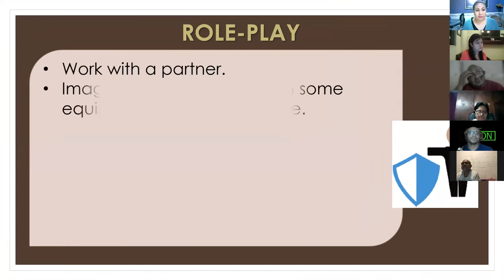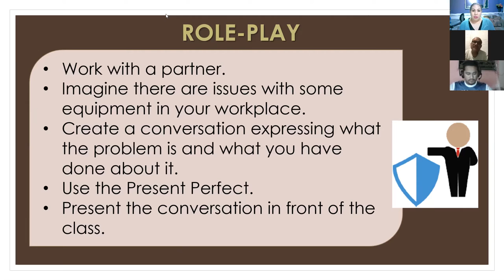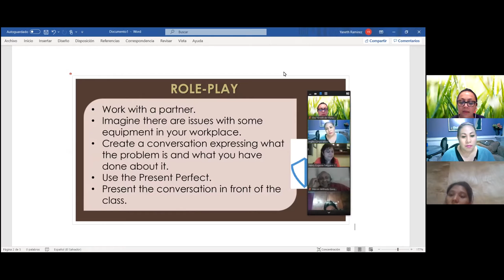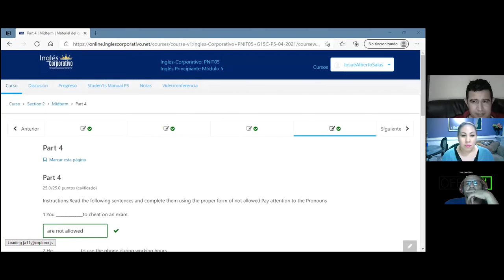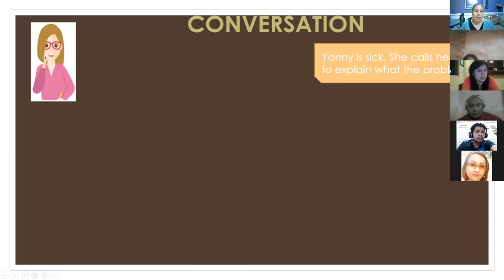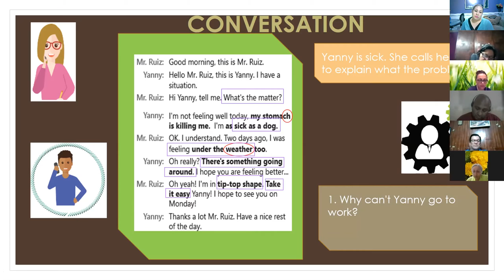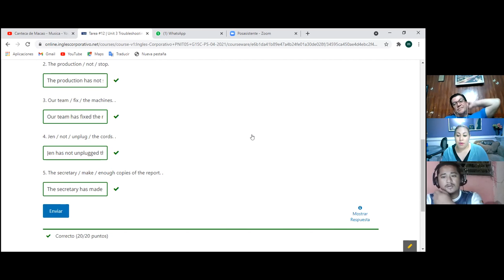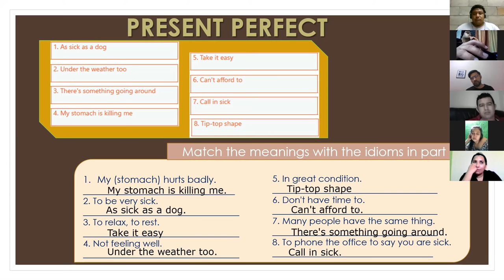Ingles Corporativo- Videoconferencia #13 How to use idioms part 1